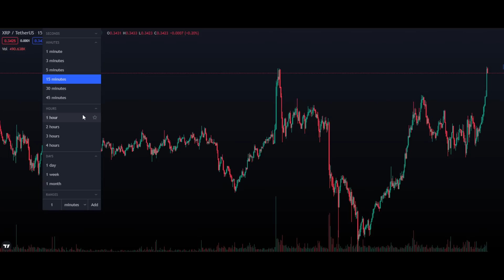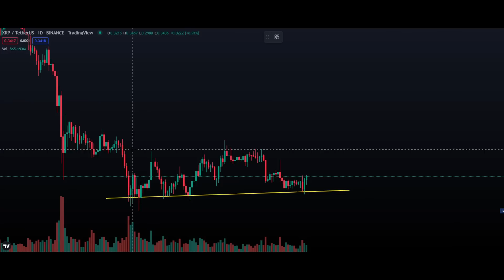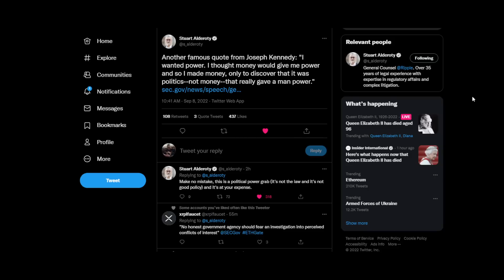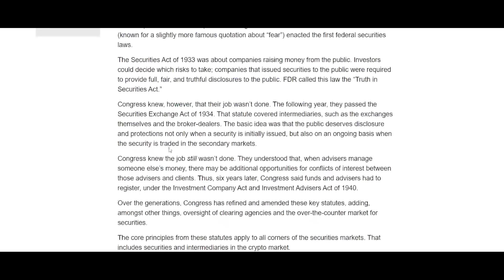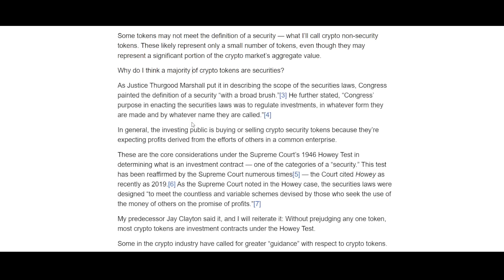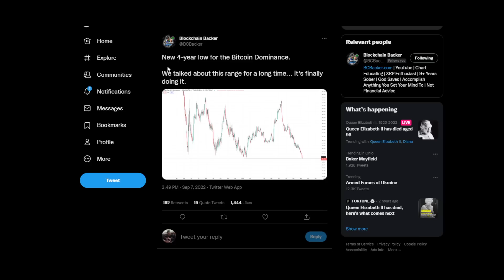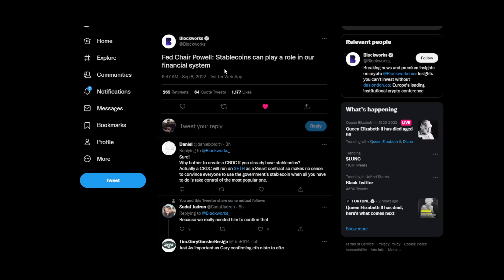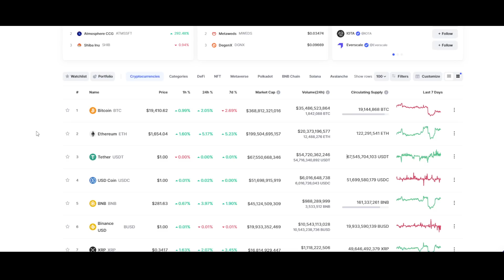💥XRP PHOENIX $10.00💥FED STABLECOIN FINANCIAL SYSTEM / BTC DOMINANCE BREAKS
0:00 Intro
0:31 XRP Pump
2:58 Ripple Slams SEC
9:59 BTC Dominance IMPORTANT
11:54 Fed Chair Powell Stablecoins